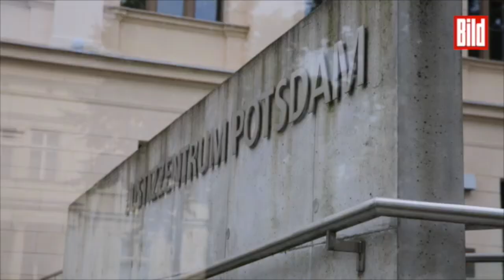Lebenslang für Silvio S. - Mohameds Mutter beschimpft Mörder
Lebenslänglich hinter Gittern, so lautet das Urteil gegen den Kindermörder Silvio S.. Vor allem für die Mütter von Mohamed und Elias war es ein schwerer Tag. Sie wurden noch einmal mit den grausamen Details über die letzten Momente ihrer Söhne konfrontiert.